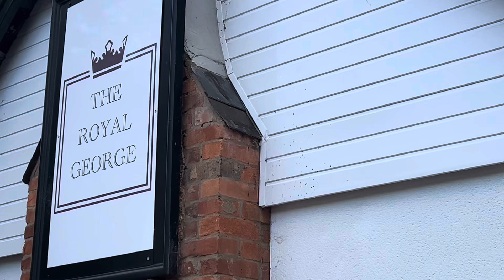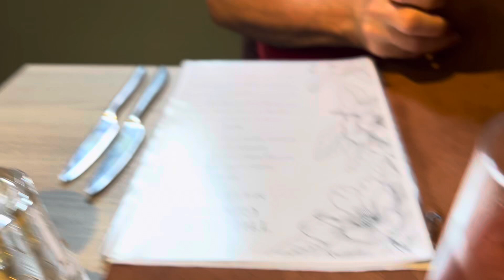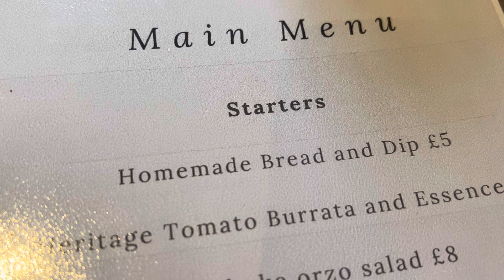Поїздка до Лестерширу. Зупинилися у пабі Royal George, 26-07-2024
Одна ніч в пабі- готелі включно сніданок коштує 125£ на 2 людей.